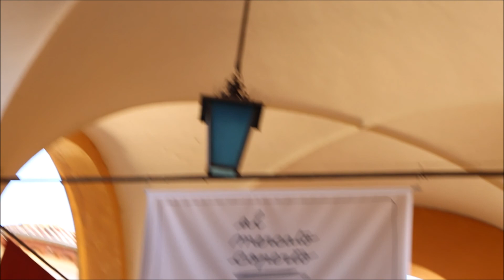Cesenatico, San Marino 2019